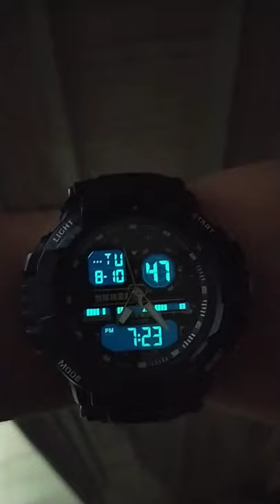Sports Watch l 5 ATM Water Resistant